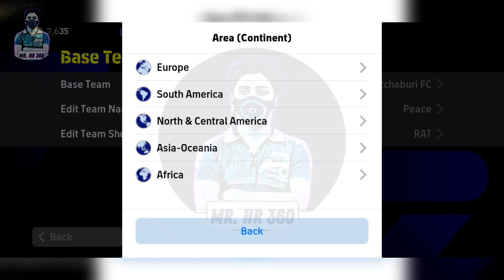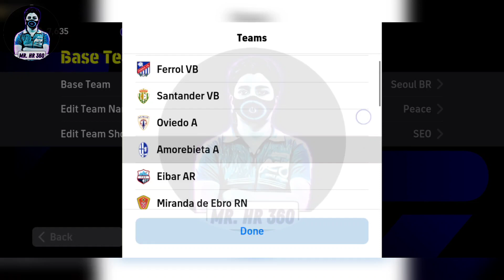Top 5 Best Formations For Long Ball Counter In eFootball 2024 | 4-1-3-2 Still Available!?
how to get unique formation in efootball mobile
football
best formation efootball 2024
how to get 424 formation in efootball 23
fifa
efootball 2024 gameplay
9al games
efootball23
pes 2024
competitor
424 formasi
turina
424 formation efootball 2024
new formation update in efootball 2024
4222 formation
best formation in efootball
efootball 2024
424
osc
efootball 23
every game win formation
4-1-4-1
5-2-3
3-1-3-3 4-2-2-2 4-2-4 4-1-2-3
10 best formation efootball 2024
s 123
pes2024
pes
efootball 2024 goals
pes2024
best formtions
new formations efootball23
efootball formation
efootball malayalam
4123
best formation in efootball 2024 mobile
424 formation
efootball2024 mobile
hidden formation
formation update
mackie pes hd
pes doctor
tips
efootball2024
433
4222
latest efootball formation malayalam
pes 2024
games
gamer
best hidden formation
424 efootball 2024
424 formation efootball
android
ducky
bedevil gamerz
game
mobile
get 424 formation
efootball secret formation
formation
424formasi
formasi efootball
424 formation efootball2024
efootball update
424 formation efootball 2024 new update
update
soccerworld
efootball & i
pes universe
harsh tatsuya
2 amf
2 amf formation
2 amf formation pes
manager review
how to get 4-3-3 formation efootball 2024
tricks